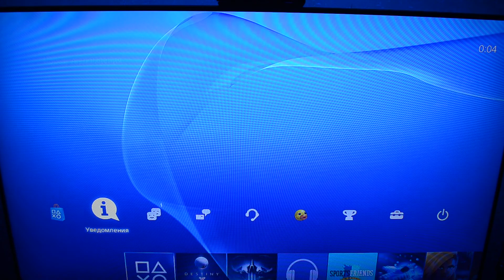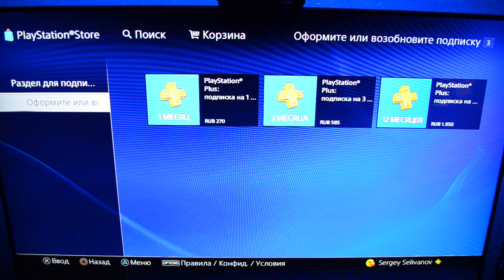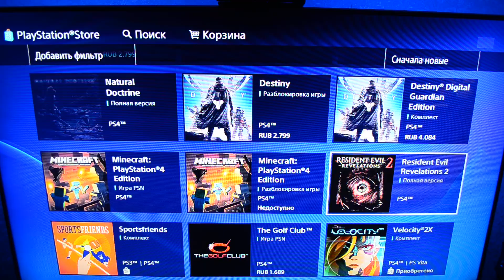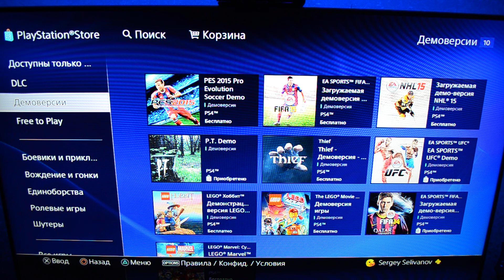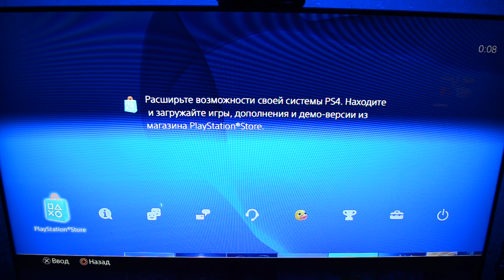Обзор новинок SEN (Playstation Network + PS Plus) от 1 октября 2014